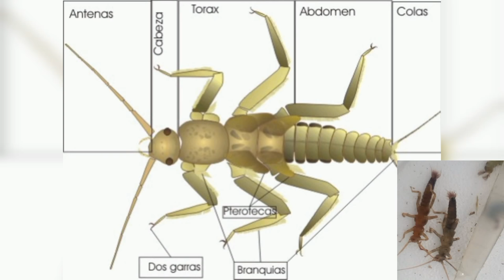Plecópteras. atado debilidades, ambientes, cómo pescar con plecópteras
stone fly Atado y estudio de plecópteras para la pesca a mosca